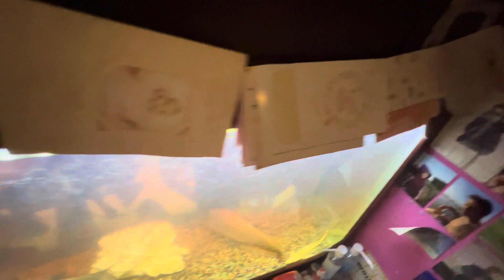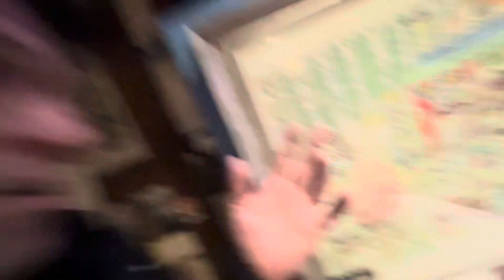A Film Every Day Of My Life, Aurora, 78th Day💙 26/02/2024